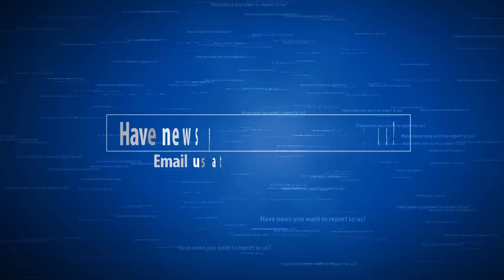Hawaii's Kilauea volcano could be ready to blow explosive large rocks and ash into the air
Geologists warned Wednesday that Hawaii’s Kilauea volcano could soon experience explosive eruptions from its summit and launch large rocks and ash into the air.
The threat of explosive activity will rise as lava drains from the summit of Kilauea, one of the most active volcanoes in the world, and explosions will be possible in the coming weeks if the lava dips below the groundwater table, the U.S. Geological Survey (USGS) said.